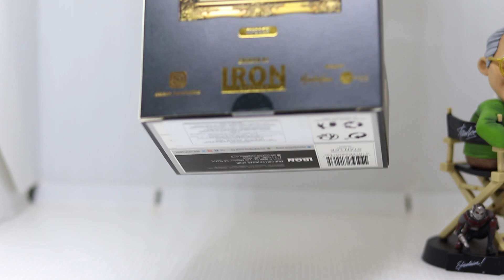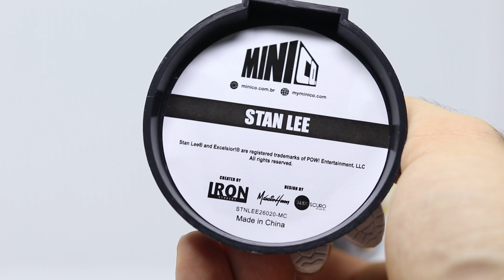Review Stan Lee Mini Co Iron Studios